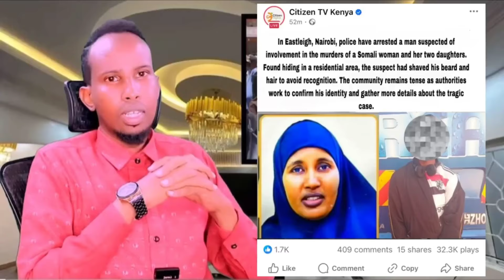DEG DEG !! NINKII DILAY GABADHII NAIROBI !! GACANTA AYAA LAGU DHIGAY HAASHIM DAAWO !!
Nisa,
fahad yasiin,
cabdiraxmaan cabdishakuur,
axmed madoobe,
cod sir ah,
deni,
puntland,
jubaland,
galmudug,
hirshabelle,
koonfurgalbeed,
laftagareen,
farmaajo,
wadani hees,
xog cusub,
dagaalka mucaradka,
mahad salaad,
damuljadiid,
muqdisho,
banaadir,
shirka maanta,
afganbi,
xiisad,
dagaalo,
al-shabaab,
dugeyn,
Walaalaha,
nabad iyo nolol, ciidanka kenya,
layaab,
mucjiso,qiso yaab leh,
dil,
nimcaan hilaac ,
dayax dalnuurshe,
khadar keeyow,muuse biixi,cabdiraxmaan ciro